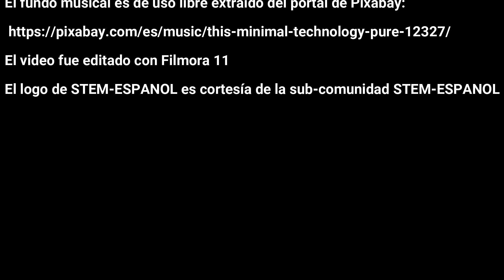Ingeniería con Creatividad: ¿Cómo construir una mesa sísmica a escala?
Con la intención de hacer más didáctica la enseñanza de la ingeniería, específicamente de la ingeniería sismorresistente, he decidido preparar este material audiovisual, compuesto en su totalidad de 04 recursos audiovisuales, espero les sea de gran utilidad.